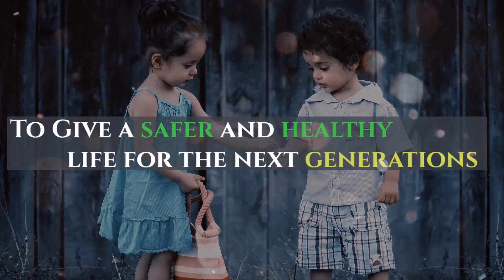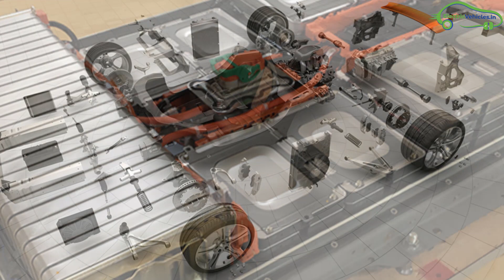Electric Vehicles News 5: Hyundai Kona Explodes,180k EVs in China, EV recycling, Fast Chargers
Here is the latest EV news today - Electric Vehicles News 5